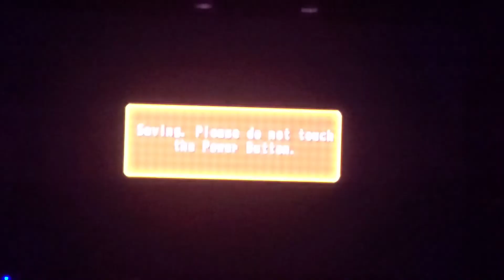Mario Party 8 #16 Bowser's Warped Orbit Part #2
Part 2 of Bowser's Warped Orbit

Thumbnail: Adobe Photoshop Mix and Photo Grid
Editing: PowerDirector
Intro and Outro: Canva

mario party, mario party 8, mario party 8 bowsers warped orbit, mario party 8 blooper, mario party 8 hammer bro, blooper, hammer bro, wario, birdo,